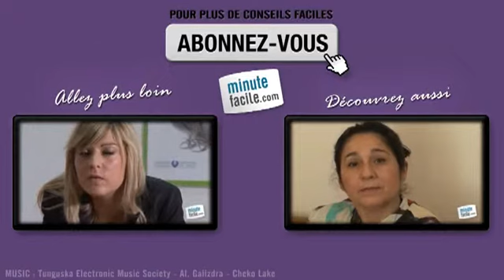Santé : Tout savoir sur l'automédication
Vous préférez vous soigner vous-même sans consulter un médecin ? Il s'agit d'une automédication, le saviez-vous ? Pour tout savoir sur l'automédication, ses avantages et ses inconvénients, suivez la vidéo !

Le docteur Monique Allouche, médecin généraliste à Paris, vous présente ce qu'est l'automédication.